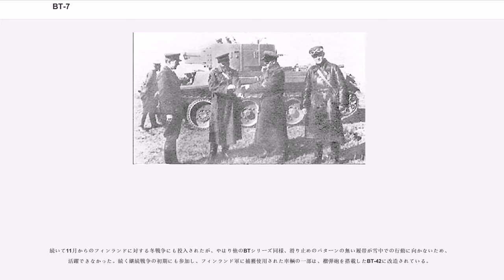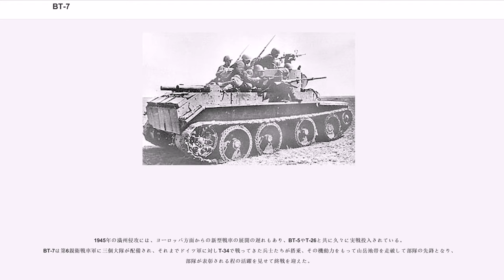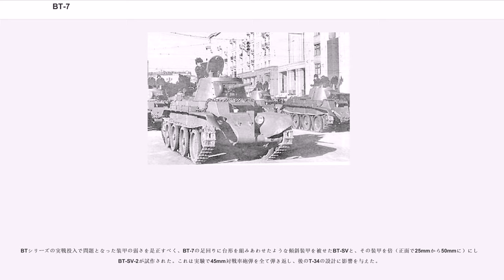BT-7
BT-7（ベテー・スィェーミ、ロシア語:）はソビエト連邦で開発された快速戦車（）である。これは騎兵部隊の支援や、長距離侵攻を目的に開発された、BTシリーズの最終型であった。1935年から生産開始され、1940年までに各型合計4600輌 - 5328輌（諸説あり）、うちディーゼルエンジンを搭載したBT-7Mは、すぐ後に同じエンジンを搭載したT-34の生産が始まったため、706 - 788輌と少ない。

本車はBT-5の装甲とエンジンを強化、若干大型化したものである。装甲厚も13mmだった正面装甲板が15mmとなり若干増強、後に砲塔の避弾経始が改良されており、車体はリベット接合だったものが、溶接に変更された。これにより、車体の先端（従来は40mm厚の小さな台形の装甲が接合されていた箇所）が20mm鋼板を曲げた形状となった。

砲塔はBT-5同様の後部に張り出しのある円筒型と、1937年から生産された、ハッチが丸みを帯びた形となり、側面装甲が15度傾斜した円錐型があった。後者の改良型である1938年後期型砲塔の後部には、ピストルポートに代わってDT機関銃が装備された。1939年型砲塔からは装填手ハッチに対空機関銃架が装着されている。この砲塔には途中から、45mm戦車砲20Kに代わる新型のM1938 20Kmが搭載されている。

エンジンは第26工場が生産する新型の450馬力M-17Tが搭載され、重量増加を補った。また燃料タンクが容量840リットルに大型化され、航続力も増大した。

BT-7には旧型のような大型円筒形マフラーは使われておらず、最初から金網製カバーの後部から突き出す形の延長型排気管となっている。履帯はBT-5までの物よりピッチ幅の小さい新型となったが、写真では旧型を履いたBT-7や、逆に新型を履いたBT-5も見られ、互換性があった。

当時のソ連軍の軽戦車及び快速戦車は、弱装甲の上にガソリンタンクから引火して撃破されるケースが多く問題となっていた。そこで引火点の高い軽油を用いる戦車用ディーゼルエンジン型が求められ、ドイツのユンカース社が開発した航空機用ディーゼルエンジンが研究用として購入された。しかしソ連の技術者はより軽量なディーゼルエンジンを目指し、イスパノ・スイザ航空機用水冷ガソリンエンジンをベースに、アルミ合金を多用してディーゼル化、これはVD-2と命名された。1936年には4輌のBT-7に搭載して試験が行われ、改良されて（後にT-34に搭載される）V-2となった。1939年6月にはこれを搭載する試作車2輌の試験が開始され、これはBT-7Mとして量産されることとなった。

BT-7Mは外見上、エンジングリルと工具類の配置の違いでそれ以前の型と識別が可能であった。ガソリンエンジン型では円盤型のベンチレーターカバーが付くが、ディーゼルエンジン型では同じ位置に小さな丸く膨らんだカバーがあるだけである。ただし、1940年に生産されたNKVD向けの72輌のBT-7Mは、他の使用車輌との兼ね合いのためか、従来のガソリンエンジンを搭載している。外見上の違いのわかる写真は見当たらないが、おそらく工具類の位置がM型仕様で、エンジングリルが旧型と同じであろうと思われる。

本車の軍への引渡しが開始されたのは1939年12月のことであったが、以前よりノモンハン事件を記録した日本語の書籍では、部隊編成すらされていないはずのBT-7Mが「大量投入され、火炎瓶攻撃が無効となった」とする記述が多かった。しかしロシア側から日本に入ってくる資料では、これを肯定する記述は一切見られない。後に火炎瓶を装備した歩兵や地雷工兵に対しては、悌形隊形で進撃し、攻撃を受ける前列を後列の戦車が援護する戦法で対応、肉薄攻撃をほぼ封殺することに成功している。

1939年5 - 9月、BT-7と火力支援型BT-7Aは増援としてノモンハン事件に投入された。前半戦におけるBT-5の損害は予想以上で、BT-7もまた九四式37mm速射砲や75 mm野砲によって同じように撃破された。しかしまとまって投入されたのは戦況が有利になってからの後半戦からのようで、（装甲の強化がどの程度有効であったかは不明であるが）BT-5よりは格段に損害が少なかった。それでも通常型30輌、指揮官型27輌、火力支援型2輌を全損・または損傷大につき後送となっている。特にハチマキ型アンテナの目立つ指揮官向け戦車の損害の比率が大きく、日本陸軍が優先攻撃目標にしたことが伺える。

9月のポーランド侵攻には、BT-2やBT-5、T-...